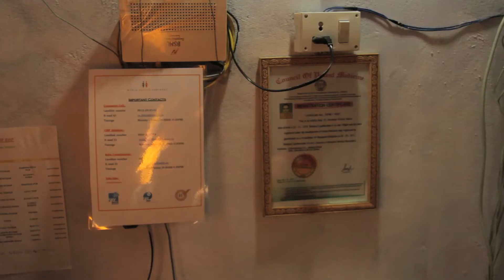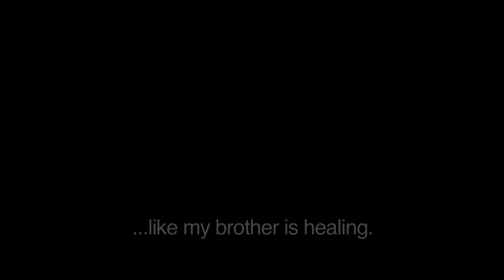Perspective from a rural health provider on issues on access to quality healthcare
Sky rural health social franchise + telemedicine